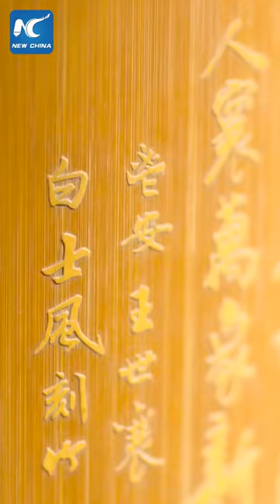A close look at Chinese traditional Liuqing bamboo carving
Liuqing bamboo carving, a national intangible cultural heritage in China, is a unique and traditional method of carving on the extremely thin surface of bamboo.